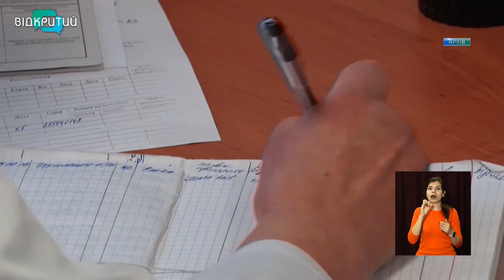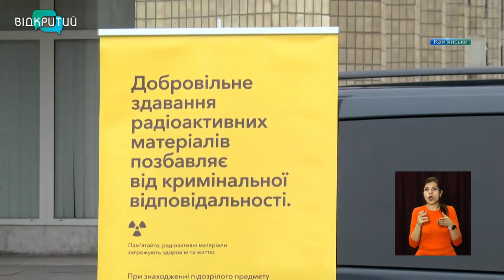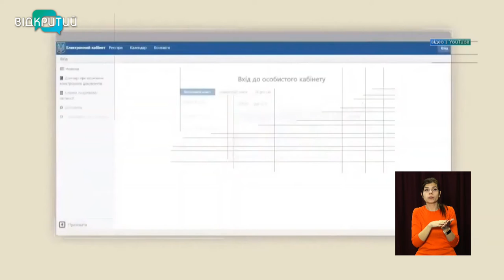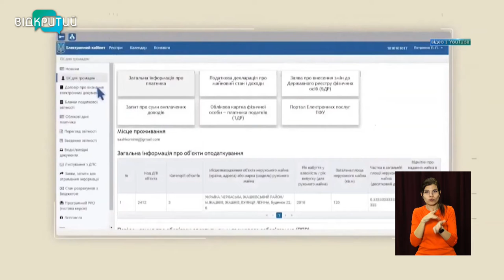Новини OPEN NEWS від 10 березня 2021 року 13:15